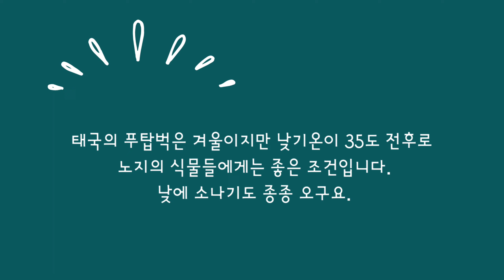230208 태국 푸탑벅의 식물들입니다.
관심가는 식물들을 영상에 담아보았습니다.